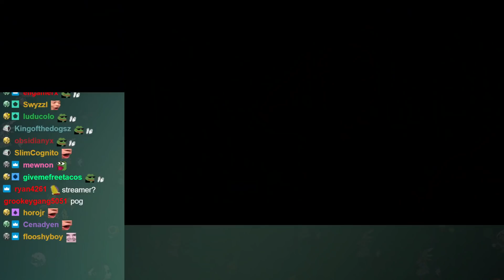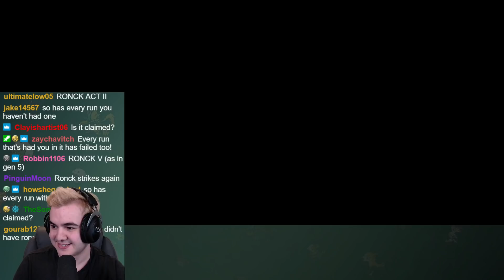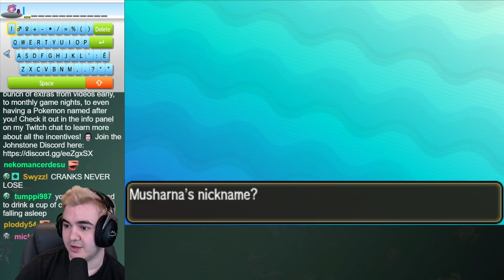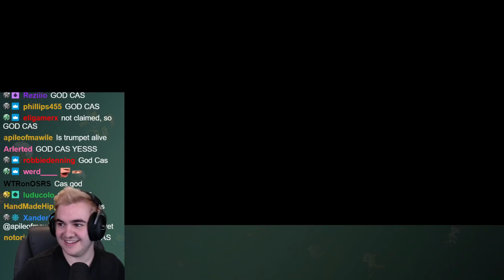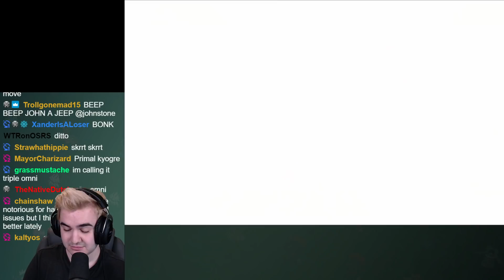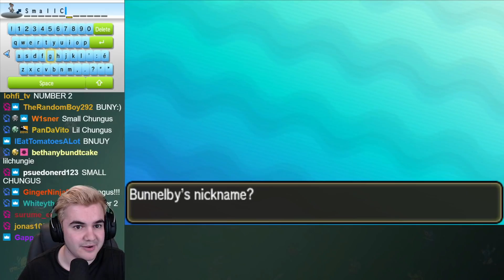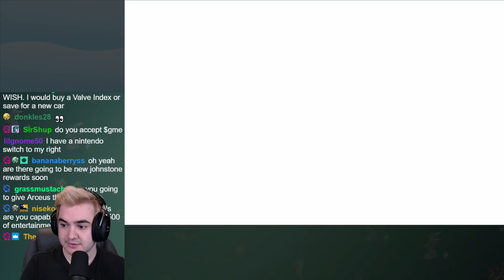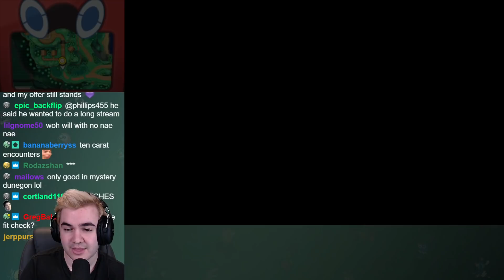Risking It All for ONE Good Pokemon...